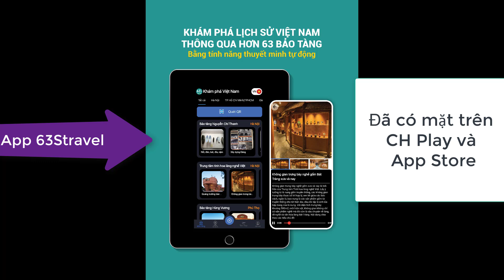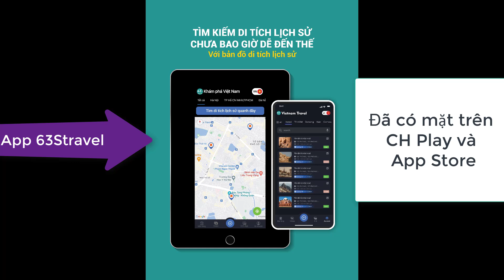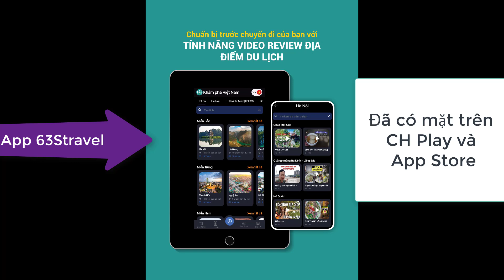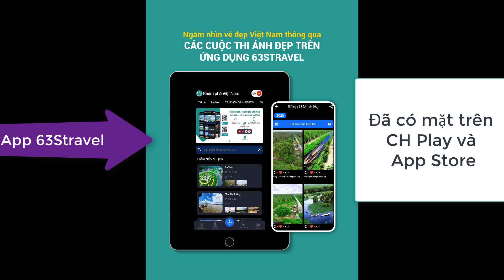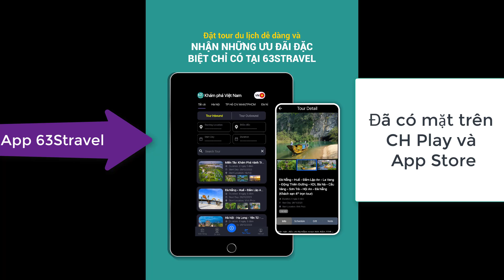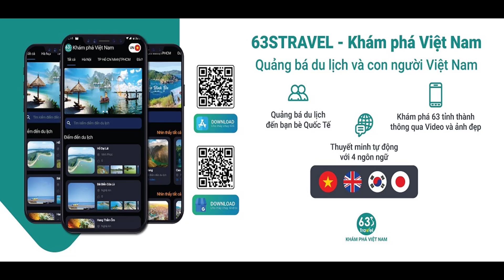Hướng dẫn nộp BCTC không phát sinh doanh thu - Gộp 2 năm liên tiếp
Hướng dẫn nộp BCTC không phát sinh doanh thu - Gộp 2 năm báo cáo tài chính liên tiếp.
Có rất nhiều bạn kế toán đặt câu hỏi về việc nộp báo cáo tài chính (BCTC) cho doanh nghiệp không phát sinh doanh thu sẽ như thế nào? Mời các bạn nghe nội dung Podcast về chủ đề này.

Hệ sinh thái của Sàn kế toán -  Nền tảng Công nghệ Tuyển dụng kế toán hàng đầu Việt Nam
2. Ứng dụng (App) trên CH Play và App Store: Sanketoan - Nâng tầm kế toán.
3. Group Facebook: Tuyển dụng kế toán | Tuyển kế toán.
4. Fanpage của Sàn kế toán: Sanketoan - Ứng dụng kế toán.
6. Kênh nghe Podcast: Sanketoan Podcast - Tình huống kế toán.
7. Kênh Tiktok: Sàn kế toán Tiktok